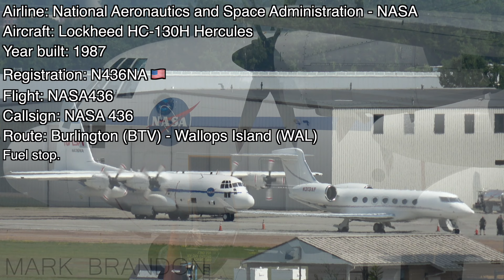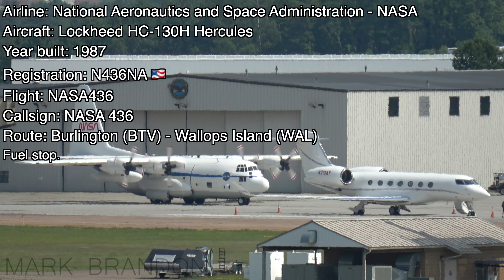37 Year old classic! NASA's ONLY Lockheed HC-130H Hercules action in Burlington (BTV/KBTV)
This is my 3rd time catching a NASA aircraft (F18, DC8 and now C130) but first for their C130 - what a cool livery. Considering that I only see military C130's, seeing a white one with a civilian registration is weird for me!

NASA operates a very unique fleet of aircraft including this sole C-130 they use for cargo transport. NASA spent the month in northern Greenland in support of their ARCSIX research.
The goal of this research is to quantify the contributions of surface properties, clouds, aerosol particles, and precipitation to the Arctic summer surface and ice melt. The C-130 was accompanying a NASA P-3 that was also stationed there (flew to BGR) Both aircraft were part of the research and have since went back to their home base of Wallops Island.

ATC Included!

Airport: Patrick Leahy Burlington Into airport - BTV / KBTV

Airline: National Aeronautics and Space Administration - NASA
Aircraft: Lockheed HC-130H Hercules
Flight: NASA436
Callsign: NASA 436
Registration:
Runways used: 15
Date: June 18 2024

Origin: Pituffik - GTL
Destination: Wallops Island - WAL

liveatc.net